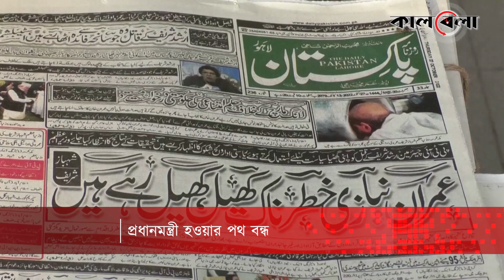প্রধানমন্ত্রী হওয়ার পথ বন্ধ হয়ে গেলো ইমরান খানের | Imran Khan | Former PM | Pakistan | Kalbela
আগামী নির্বাচনে পাকিস্তানের প্রধানমন্ত্রী হওয়ার স্বপ্ন ধুলিসাৎ হয়ে গেলো তেহরিক-ই-ইনসাফের প্রধান ইমরান খানের। শনিবার আলোচিত তোষাখানা মামলায় একটি জেলা ও দায়রা আদালত ইমরান খানকে দোষী সাব্যস্ত করে। রায়ে পাকিস্তানের সাবেক এ প্রধানমন্ত্রীকে তিন বছরের কারাদণ্ড দেয়ার পাশাপাশি পাঁচ বছরের জন্য রাজনীতিতে অযোগ্য ঘোষণা করা হয়েছে। এর মধ্য দিয়ে পাকিস্তানের প্রধানমন্ত্রী হওয়ার পথ বন্ধ হয়ে গেলো পিটিআই নেতার। প্রধানমন্ত্রী হওয়ার পথ বন্ধ হয়ে গেলো ইমরান খানের | Imran Khan | Former PM | Pakistan | Kalbela